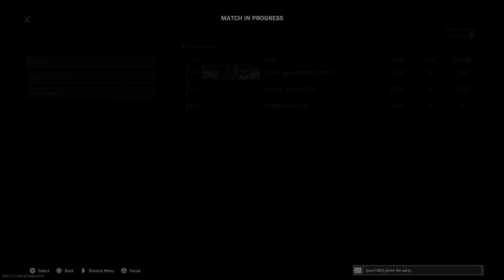The CW MP5 is broken!!!!😭